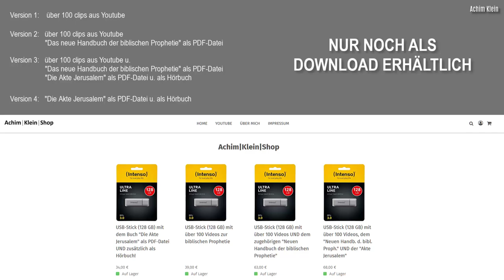SCHLAGLICHT 88-2: Was kommt? (Die 10 Zehen im Standbild Daniels)